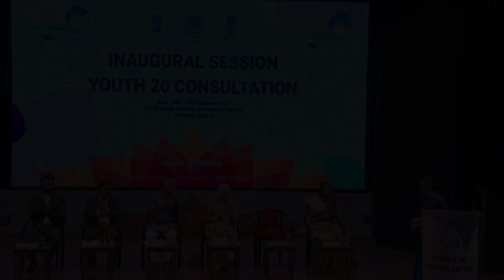Ms. Meeta Rajivlochan | Secretary, Department of Youth Affairs | Y20 Consultation | MSU, Baroda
Secretary, Department of Youth Affairs, Mrs. Meeta Rajivlochan Ji addressed the Y20 Consultation at The Maharaja Sayajirao University of Baroda on 25th February 2023.
She reminds us that the journey towards greatness can start at a young age while inspiring the youth to aim high and create positive change in creating a sustainable future.

The event features four plenary sessions covering topics such as the role of youth in climate change and disaster risk reduction, research and innovation related to climate change, experience sharing and best practices, and making sustainability a way of life. Panelists are from diverse fields, including environmental science, climatology, water and natural resources management, and more.

Youth 20 (Y20) is an official consultation forum for youth from all G20 member countries to be able to dialogue with each other. Y20 encourages youth as future leaders to raise awareness of global issues, exchange ideas, argue, negotiate, and reach consensus. India assumed the G20 Presidency on 1st of December, 2022 from Indonesia and will convene the G20 Leaders’ Summit for the first time in the country in 2023. A nation deeply committed to democracy and multilateralism, India’s G20 Presidency would be a watershed moment in her history as it seeks to play an important role by finding pragmatic global solutions for the wellbeing of all, and in doing so, manifest the true spirit of ‘Vasudhaiva Kutumbakam’ or the ‘World is One Family’.